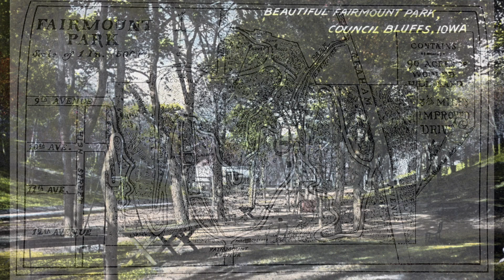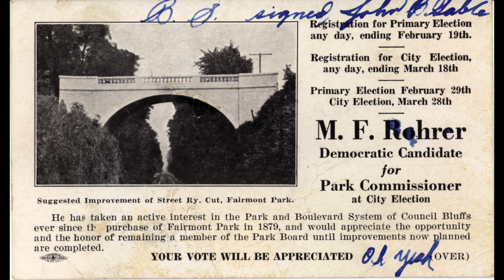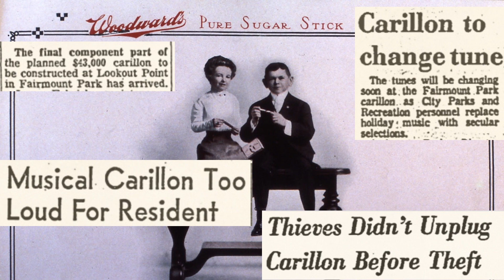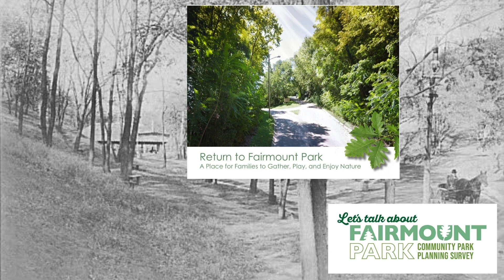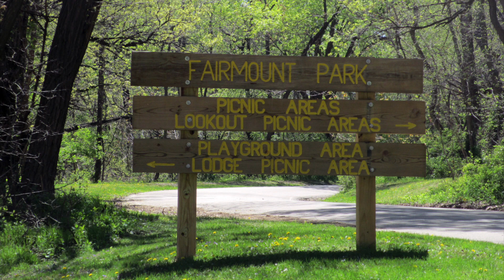Fairmount Park Crown Jewel of Bluffs Parks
Fairmount Park in Council Bluffs was the created as the centerpiece of an ambitious plan to make the city's park system the envy of the entire country.  It's had its ups and downs; the zoo and swan pond are gone, the burros for sightseers to ride never materialized, but it has been the scene of thousands of family gatherings over the years and boasts the finest bluffs for climbing any child could imagine.  This video is a brief overview of the history of Fairmount Park, from its creation through today.